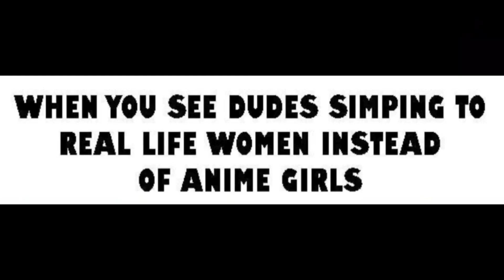JUJUTSU KAISEN BE LIKE...